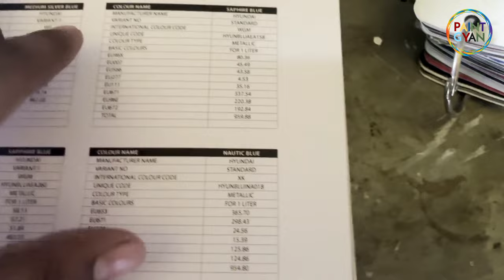Nippon Paint N-Max SB | How to select Original Car Paint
Namaskar dosto, mne is video m Car paint ke baare m baat ki hai, ki kaise app orginal car paint choose kar skte hai, nipponpaintindia mujhe ummed hai ki apko meri video pasand aye gi.

About - Paint Gyan is a youtube channel, where you will find paint videos in hindi.